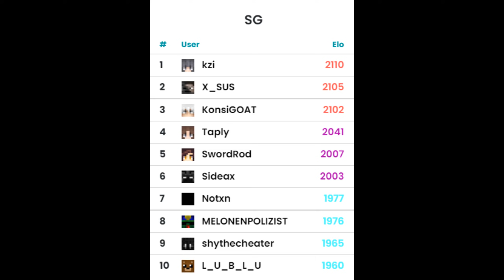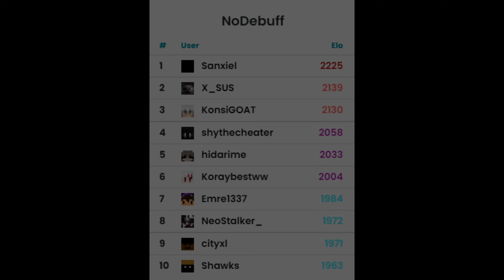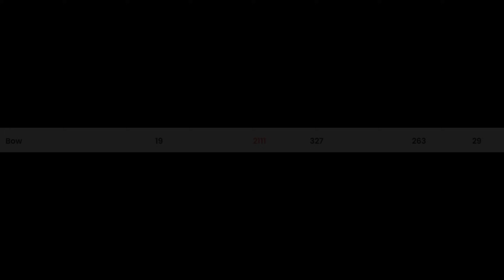BEST GLOBAL PLAYER